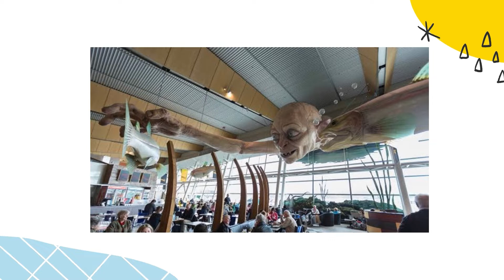Study New Zealand EP17 Wellington เวลลิงตัน เมืองหลวงของนิวซีแลนด์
Wellington เป็นเมืองหลวงของประเทศนิวซีแลนด์ เป็นที่ตั้งของศูนย์ราชการและสถานทูตไทย มีมหาวิทยาลัยชื่อดังคือ Victoria University of Wellington เป็นเมืองที่เหมาะกับการเรียนของนักเรียนที่สนใจเรียนต่อนิวซีแลนด์ค่ะ